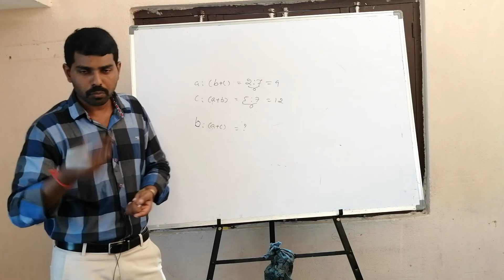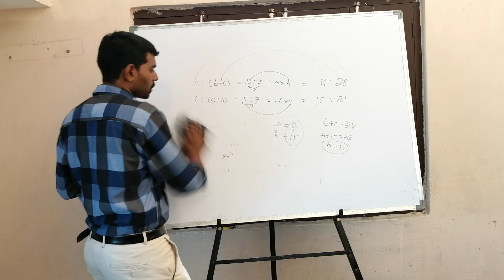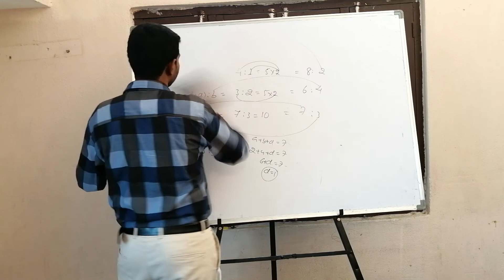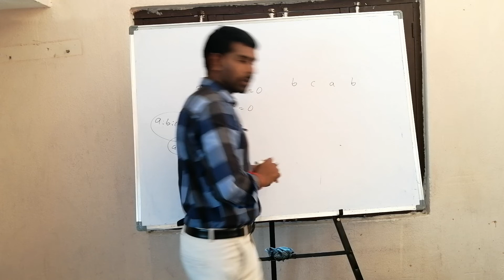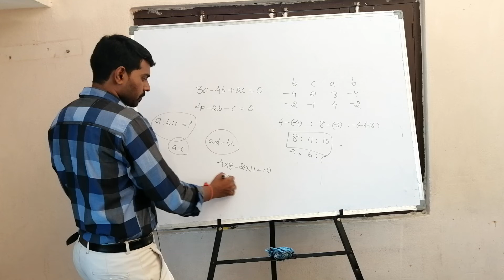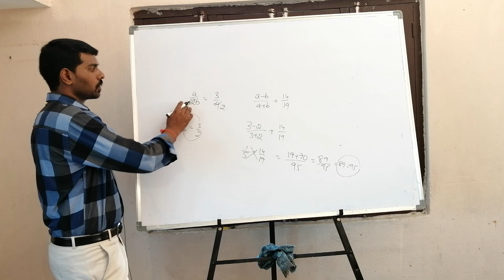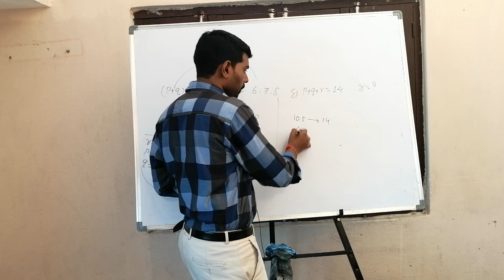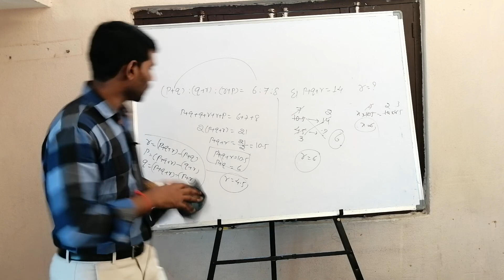Artimetic class 13 con 9550096412, 9666483551